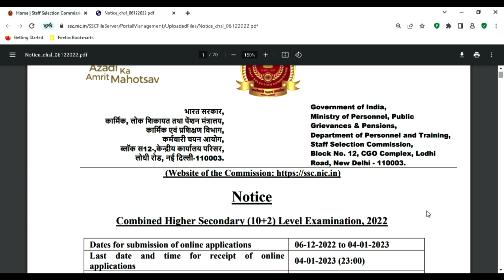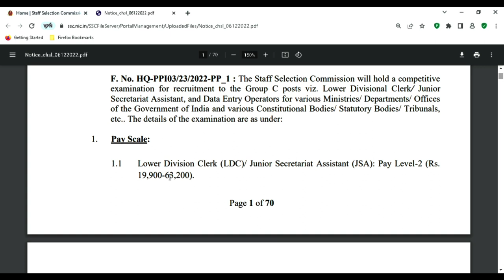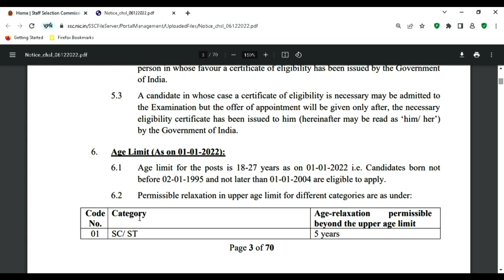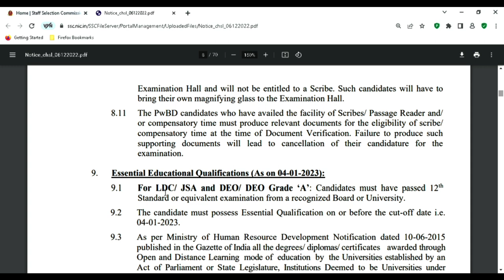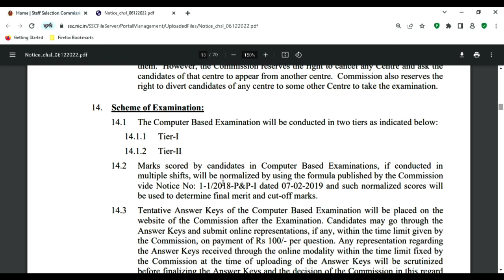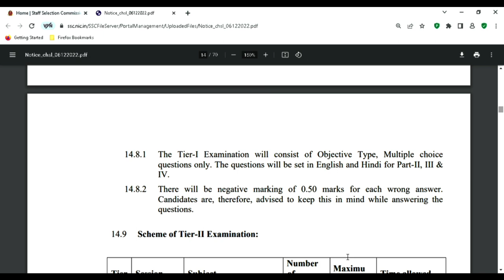ssc chsl 10+2 level / 4500+ காலியிடங்கள்